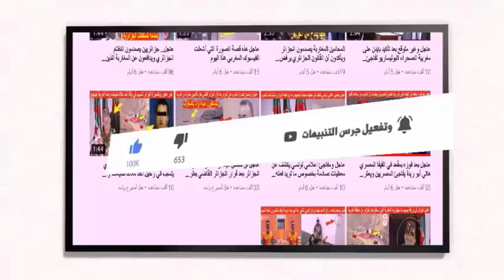بلاغ عاجل الجيش المغربي يلقي القبض على سفينة مشبوهة حاولت الهرب في سواحل الداخلة بالصحراء المغربية